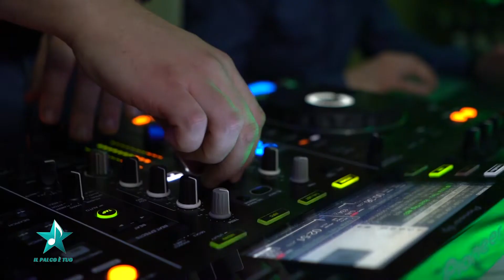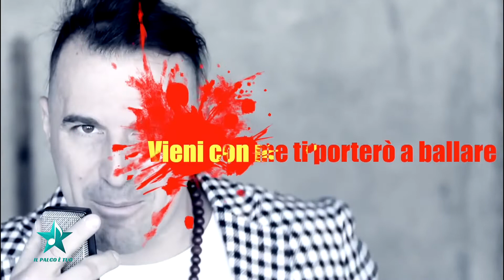Gianfranco Lo Schiavo| Il Palco è Tuo